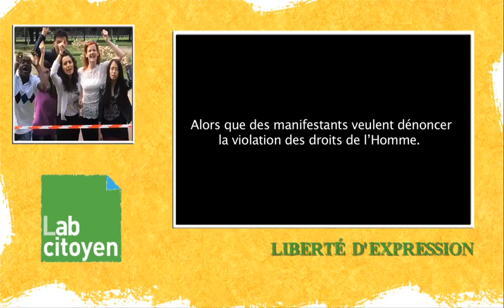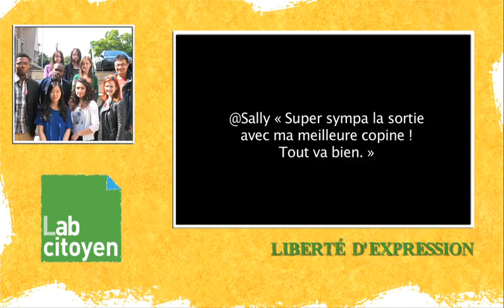Labcitoyen 2014 - Liberté d'expression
Troisième édition du programme sur les droits de l'homme lancé par l'Institut français et mis en œuvre par la Maison des Cultures du Monde, LabCitoyen 2014 a rassemblé du 6 au 16 juillet 81 jeunes francophones du monde entier ayant un engagement dans la vie publique.

Tout au long du séjour et sous la houlette de la journaliste Sandra Freeman, les participants ont échangé et travaillé de manière collective, répartis en huit groupes de travail traitant d'un thème différent en référence au programme. Chaque groupe a ainsi écrit un scénario et réalisé un petit film avec ses propres moyens (iphone et ipad).